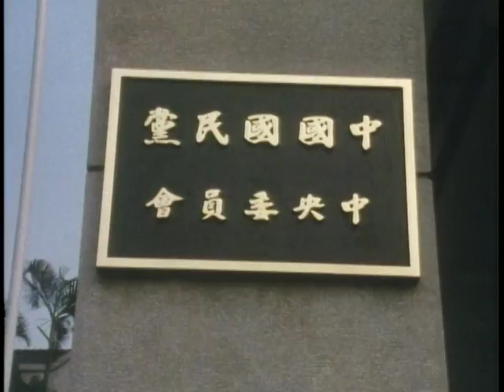【笹川良一】第5回 B&G若人の船（４）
中華民国体育協進会と昼食会。国民党幹事長と歓談。若人の船　講演会。